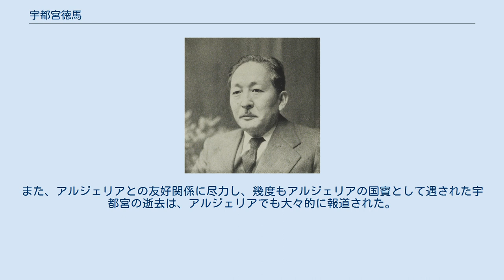宇都宮徳馬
宇都宮 徳馬（うつのみや とくま、1906年（明治39年）9月24日 - 2000年（平成12年）7月1日）は、日本の政治家、実業家。
ミノファーゲン製薬創設者。
月刊誌「軍縮問題資料」創刊者。
 参議院議員（2期）、衆議院議員（10期）、日中友好協会会長・名誉会長、日本北アフリカ協会会長を務めた。
 父は陸軍大将、朝鮮軍司令官を務めた宇都宮太郎。
 1906年（明治39年）9月24日、東京府に生まれる。
父の意志で旧制府立第一中学を経て東京陸軍幼年学校（25期）に入学するが中退し、旧制水戸高等学校に入学。
水戸高校時代、マルクス主義に傾倒。
1928年、京都帝国大学経済学部に入学。
河上肇に師事し、社会科学研究会に参加した。
同年、日本共産党の一斉検挙（三・一五事件）が起き、宇都宮は事件後の同会でリーダーを務め、水田三喜男をボディガードにする。
しかし、論文が不敬罪に問われ検挙され、京大を退学した。
その後日本共産党に入党するが、1929年に治安維持法違反で逮捕され、投獄。
その後約1年間にわたり獄中生活を送る。
 獄中で転向を表明、釈放。
その後、株式相場で満州事変に関係した軍需企業の株式に投資し、大金を得る。
これを資金に1938年、医家向けの製薬会社、合資会社ミノファーゲン製薬本舗を設立し、同社社長に就任。
命名は岳父の駒井徳三だとされる。
また会社経営の傍ら、「高杉俊輔」のペンネームで読売新聞経済欄に寄稿し、軍部や革新官僚に対する批判を行った。
 第二次世界大戦後、1952年の第25回衆議院議員総選挙に自由党公認で旧東京2区から出馬し、初当選した（当選同期に福田赳夫・大平正芳・黒金泰美・内田常雄・丹羽喬四郎・灘尾弘吉・植木庚子郎・加藤精三・山崎巌・今松治郎・重政誠之・町村金五・古井喜実など）。
1955年の保守合同により、自由民主党結党に参加。
宇都宮は石橋湛山や三木武夫らの系譜に連なり、外交面で平和共存外交、日ソ・日中・日朝国交回復を主張。
岸信介らアメリカ寄りの外交路線を唱える自民党保守派に対してA.A研（アジア・アフリカ問題研究会）を結成し、日中国交回復、韓国の民主化や非同盟諸国との協力を進めた。
このように自民党の中では異色の存在であり、最リベラル派に位置していた。
またアルジェリア戦争に際してアルジェリア民族解放戦線（FLN）を援助し、1959年9月にはアルジェリアの戦場を視察した。
 自民党内では石橋湛山の引退後、最リベラル派の宇都宮は保守派から疎まれ、入閣も阻まれる等、党内で孤立していく。
1975年、東京都知事選挙への立候補を一旦表明するが、断念（代わって同じ旧東京2区選出の石原慎太郎が衆議院議員を辞職して出馬したが、3選出馬した現職の美濃部亮吉に敗れた）。
1976年、ロッキード事件や金大中事件への日本政府の対応や三木おろしに抗議し、自民党を離党。
さらに衆議院議員も辞職した。
 1976年、第34回衆議院議員総選挙には無所属で旧東京2区から出馬し、当選。
同じく無所属の鳩山邦夫（元首相・鳩山一郎の孫で地盤継承者）、麻生良方と共に衆院無党派クラブを結成し、代表に就任（1978年に解散）。
1979年の第35回衆議院議員総選挙では落選した。
翌1980年、第12回参議院議員通常選挙に東京地方区から無所属（新自由クラブ・社会民主連合推薦）で出馬し、当選。
この立候補は、民社党が擁立した栗栖弘臣が有事法制の制定を公約に掲げたことに危機感を募らせたためであった。
同年、宇都宮軍縮研究室を設立し、月刊誌「軍縮問題資料」を創刊するとともに、超党派の議員連盟「国際軍縮促進議員連盟」の創設に尽力し、国際的な軍縮・平和促進のための政治活動を進めた。
なお、創刊した月刊誌「軍縮問題資料」については、毎月全国紙の一面下欄に広告が載り、存命中はもとより死去後も遺族が発行を継続した。
 1983年第13回参議院議員通常選挙では、田英夫や八代英太らを中心に結成されたMPD・平和と民主運動の推薦人となった。
1986年、第14回参議院議員通常選挙に際し山本コウタロー、國弘正雄、片岡勝らが平和運動を主体にした政党「ピース・スタジオ」を立ち上げ、宇都宮を比例代表名簿1位に据えての立候補を企図したが、出馬を断念。
その後...